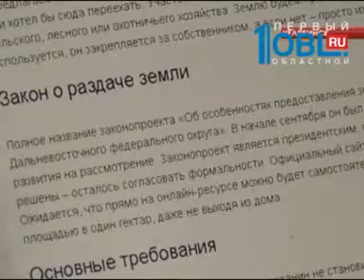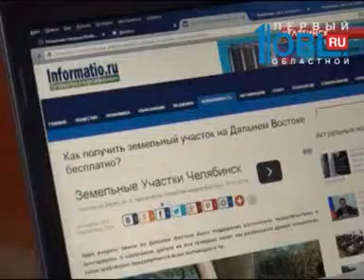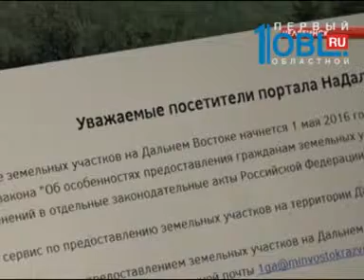Южноуралец готов возделывать огород на Дальнем Востоке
Житель Южного Урала хочет выращивать помидоры и огурцы на Дальнем Востоке. Подал заявку на участие в государственной программе. По ней землю в Дальневосточном регионе раздают бесплатно. Это первый случай в Челябинской области. Почему и что нужно, чтобы обзавестись гектаром земли на Камчатке — в нашем сюжете.